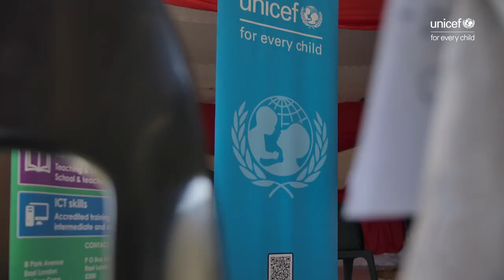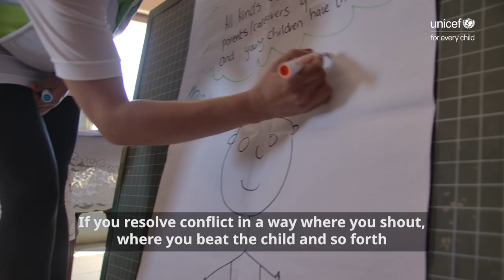Benefits of parenting support programmes cross multiple generations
"I can see a difference in Avery.”

When Hilda first went to join the National Parenting Programme (NPP), she didn’t know what to expect.

By the end of the programme, she found that the sessions didn’t only support her to raise her grandchild, Avery, they also improved her relationship with her adult children.

Parenting support strengthens relationships, prevents violence and creates happier families and communities.

To sign up for the NPP, speak to an ECD or social worker in your area.

or WhatsApp ParentText on 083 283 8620.